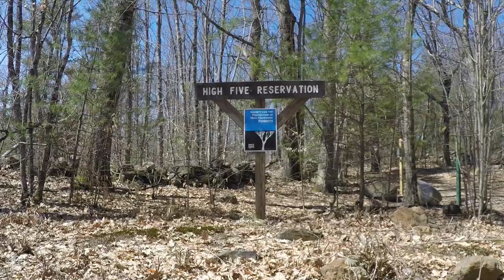Wilson Hill, Deering, NH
A very short hike up Wilson Hill, which is part of the Society for the Protection of New Hampshire Forests' High Five Reservation in Deering, N.H. Views include Mount Monadnock, Crotched Mountain and the Antrim wind farm. Video taken April 18, 2022.